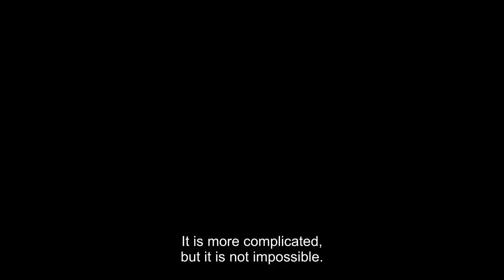Pro Wrestler Microman talks wrestling, MLW, and more!!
Youtuber, actor and Host Carlos Sagaon Ruiz is the guest host for The Grue Rume Show as he interviews Pro Wrestler Microman completely in Spanish with English subtitles.

Microman is the smallest wrestler in the history of the sport and the world’s greatest wonder.

Standing just under one meter in height, Microman is a mini luchador… but this luchador is ready to fight wrestlers of shapes and sizes mano a mano.

He previously worked for the Mexican professional wrestling promotion Consejo Mundial de Lucha Libre (CMLL). Microman has dwarfism and competed in CMLL's little people-exclusive Micro-Estrellas ("Micro Stars") division. He is the son of KeMonito, also a little person, who works as a mascota in CMLL. His real name is not a matter of public record, as is often the case with masked wrestlers in Mexico where their private lives are kept concealed from wrestling fans.

Microman's debut on April 30, 2017, also marked the debut of the CMLL Micro-Estrellas division, with Microman being one of the featured performers in the group of little people. He won his first Lucha de Apuestas, mask vs, mask match, at the CMLL 86th Anniversary Show when he defeated and unmasked Chamuel. During his initial training CMLL wanted him to work as a mascota, but he insisted that he wanted to wrestle despite his diminutive stature of 1 m (3 ft 3+1⁄2 in).

Standing up to big mouths and even bigger bullies of the squared circle, Microman may be small put packs as much fight as Andre the Giant.

Pinballing all over the ring to attack adversaries and using his side to evade opponents, Microman is one of MLW’s most beloved wrestlers.

Known for traveling to MLW events in the Micromobile, alongside his big buddy Mister Saint Laurent, this masked sensation is a sight to be seen.

As a mere teenager, Microman took Mexico by storm, winning titles and appearing in car commercials for the McLaren 570S Coupe sports car as well as competing for some of Mexico’s top lucha organizations.

Now, Micromania has come to Major League Wrestling and that’s no little thing!

Microman was voted the first runner up for the 2017 Wrestling Observer Newsletter Rookie of the Year award, second to only Katsuya Kitamura. While the CMLL 86th Anniversary Show in general was given mediocre reviews the match between Microman and Chamuel was well received. Richard Gallegos of the Voices of Wrestling stated that "Microman and Chamuel saved the night with their fantastic Apuestas Match", and a Cageside Seats review named the match the "match of the night".CBS News described Microman as the "pequeña gran estrella de la Lucha Libre,", or "Little big star of professional wrestling" in a 2018 article. Súper Luchas magazine described his, and the Micro Estrellas debut, as "an encounter with a fall that literally stole the night."